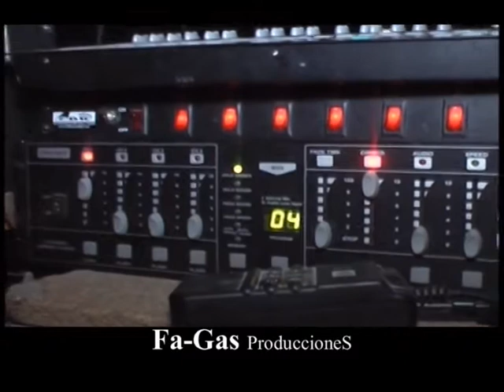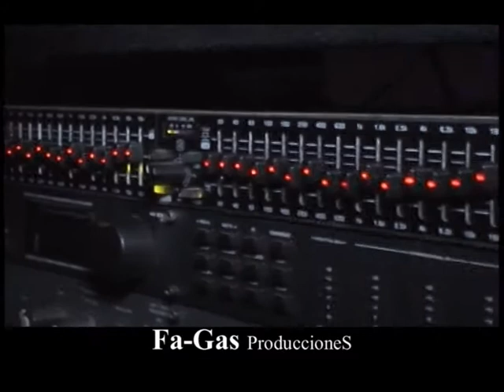Djs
ClashMusic - Djs Carrizo